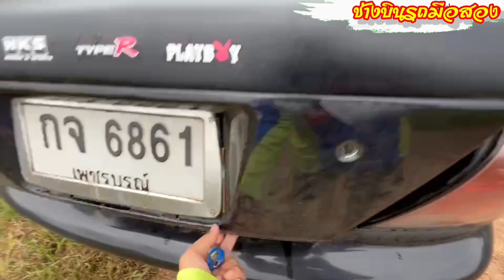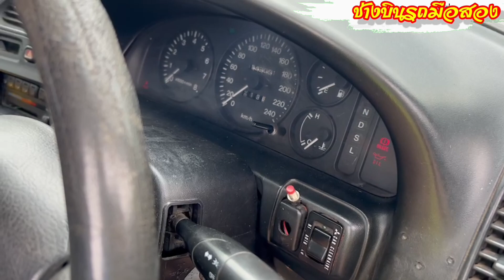รถมือสองราคาหลักหมื่น มีจริง 0882826280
Mazda Lantis ปี 2538 เครื่องหัวฉีด bp1800 น้ำมันล้วน เกียร์ออโต้ เครื่องดีเกียร์เปลี่ยนครบ หน้าเดิมท้ายเดิมบอดี้สวยไม่มีชนหนัก สีสัน 90 % ภายในสวยสะอาด กระจกไฟฟ้าขึ้นลงครบ 4 บาน ปรับมองข้างไฟฟ้า แอร์เย็น  ประตูเซ็นทรัลล็อค ช่วงล่างทำใหม่แน่นหนึบดิสเบรค 4 ล้อ ล้อแม็ก ขอบ 17  ภาษี 65
เอก สารเล่มทะเบียนครบพร้อมโอนได้เลย
ดูรถชนแดน จังหวัด เพชรบูรณ์
รถอยู่ อำเภอชนแดน จังหวัดเพชรบูรณ์

00:54 สวัสดี fc เข้ากลุ่มไลน์ ซื้อขายทักมานะครับ
01:34 รีวิวรอบคัน
02:05 รีวิวคัสซี
03:38 เรือนไมล์
04:00 ภายใน
04:15  สตาร์ทเครื่อง รายละเอียดรถ ราคา

2. เบอร์มือถือ         :    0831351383